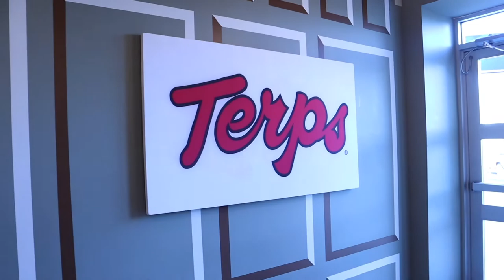COLLEGE APARTMENT TOUR | University of Maryland 2021 *modern boho aesthetic*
Hi everyone!! Pretty short description today because I have so much homework to do but I do hope you enjoy this video.